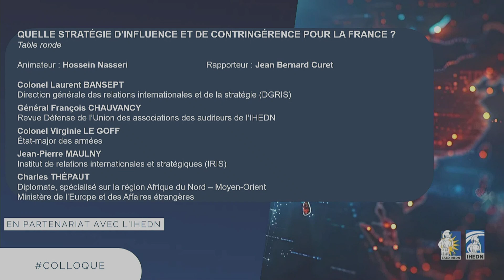EAS 2024: TABLE RONDE 1"Quelle stratégie d’influence et de contre ingérence pour la France ?"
Dans un monde en recomposition, l’expression de la puissance fait une place et une dimension majeures à l’influence. Par sa diversité, l’influence est un concept complexe ; elle a ses stratégies, ses acteurs, ses techniques, ses vecteurs; elle a ses théâtres, en particulier celui des perceptions. Dans cette bataille de l’influence, la France dispose de nombreux atouts et des ambitions. La revue nationale stratégique de 2022 érige l’influence comme nouvelle fonction stratégique. Des actions ont déjà été conduites au sein de plusieurs ministères et en interministériel.Une stratégie nationale d’influence s’élabore. Quels progrès sont nécessaires, pour une plus grande efficacité, notamment en cas de crise ?
Quelle influence offensive faut-il déployer ?
 Quels partenariats sont à rechercher ?

RAPPORTEUR: M. Jean Bernard Curet | ANIMATEUR: M. Hossein Nasseri
INTERVENANTS:
Général François Chauvancy (Revue Défense)
Charles Thépaut (MEAE)
Col Laurent Bansept (DGRIS)
Col Virginie Le Goff (EMA)
M. Jean-Pierre Maulny (IRIS)